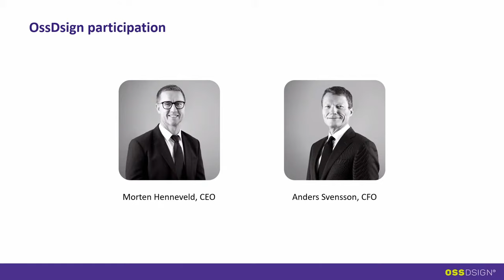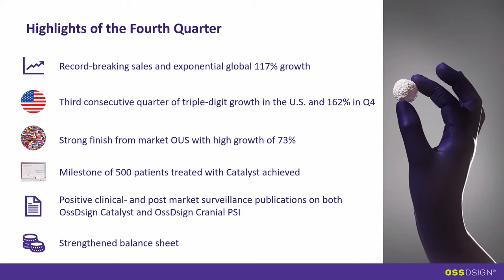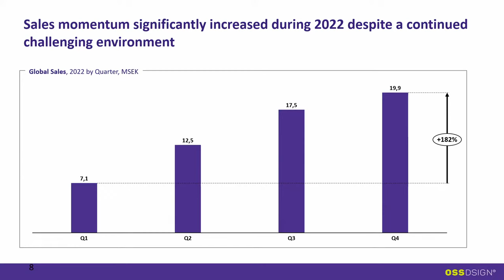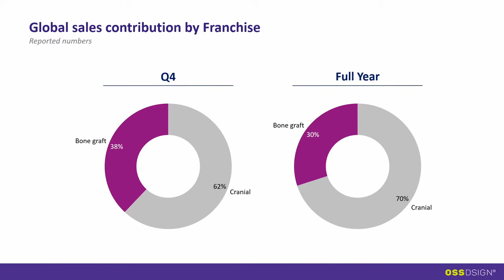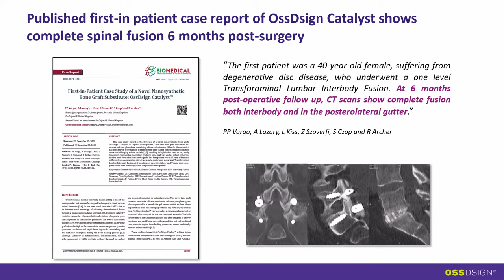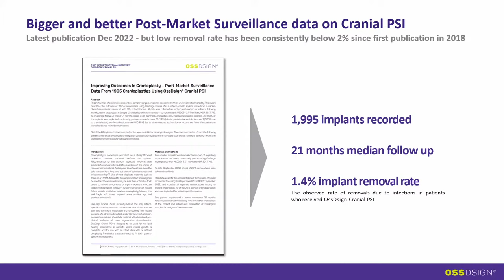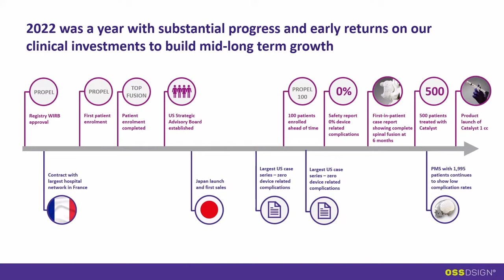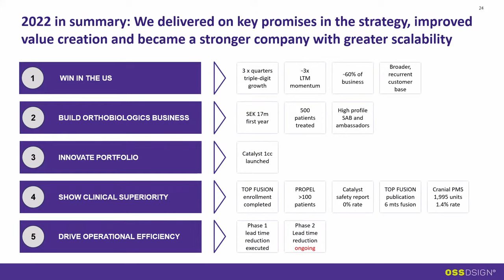OssDsign - Q4 Presentation 2022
Presenterar gör bolagets CEO Mårten Henneveld och CFO Anders Svensson. Efter presentationen svarar Mårten på frågor från tittarna.

0:00 Start
0:35 Short summary of the year 2022 and q4
1:43 Disclaimer
1:55 What we are trying to solve as a company
2:45 Highlights of the Fourth Quarter
5:00 Results Fourth Quarter 2022
5:53 Results Full Year 2022
7:14 Sales momentum increase 2022
7:48 Sales by Geography
9:10 Continued growth in the U.S.
9:55 Sales by Franchise
11:01 Global sales contribution by Franchise
11:58 Catalyst 500 patients milestone
12:22 First Post-Market Safety Report
13:26 Published first-in patient case report
14:26 First line extension, 1cc size
15:11 Largest retrospective study on Cranial PSI
16:45 Better Post-Market data on Cranial PSI
18:01 2022 a year of progress
20:24 2022 in summary
20:56 Win in the U.S.
21:33 Build Orthobiologics Business
22:03 Innovate Portfolio
22:24 Show Clinical Superiority
23:18 Drive Operational Efficiency
24:39 Q&A